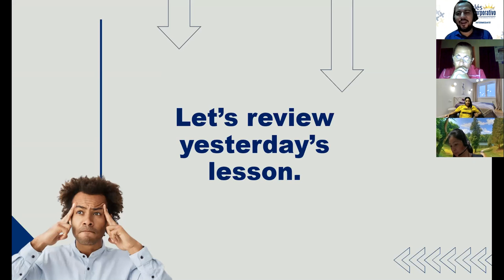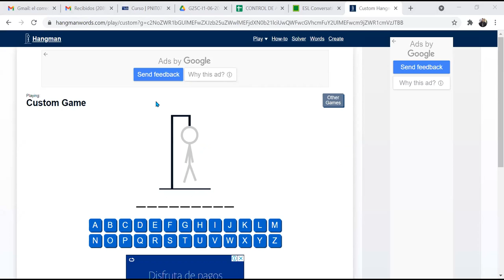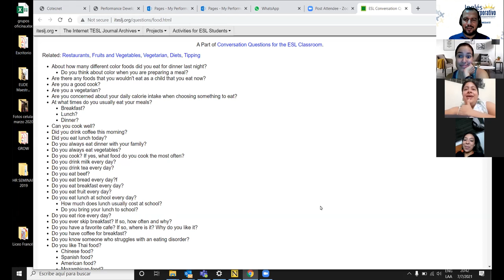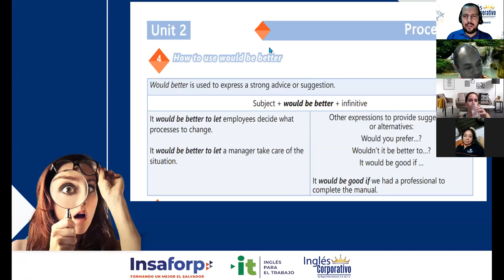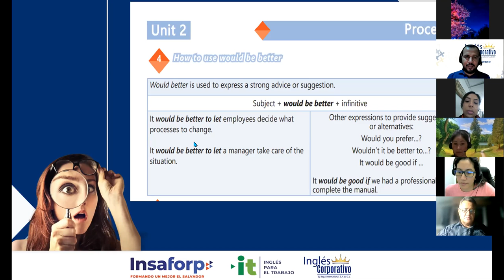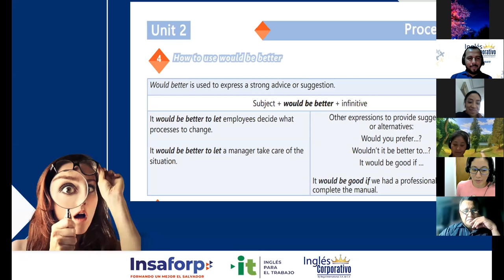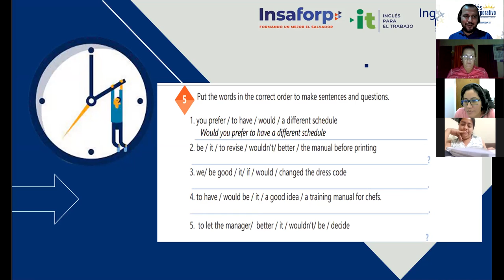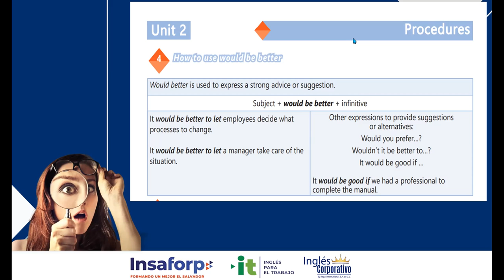Ingles Corporativo-Videoconferencia #13 Completing satisfaction surveys.